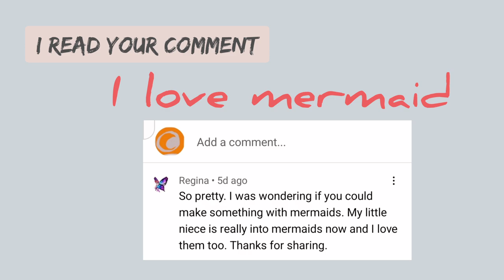Mermaid Fairy House Lamp Using Jar & Homemade Air Dry Clay, DIY Gift Idea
I am sharing fairy house ideas with mermaid tail as the roof using jar, paper waste, and air dry clay. This DIY craft project is very easy to make and looks pretty for gift or even selling. Feel free to follow my design if you like to make your own mermaid house.

I start the project by wrapping the jar with clay directly, creating door, windows, and some holes using straw and cookie cutter. This way, the lights will shine out through the holes.
And then make some miniature coral shapes with clay to create the underwater scene and feel. Leave the clay to dry and move on to the roof part.

I make mermaid's tail as the roof of my fairy house. I make a cone with thin cardboard, fill it with crumpled paper, add paper on top of the cone to make the tail shape I like, add cardboard piece for the tip of the tail, and use painter tape to keep the shape in place.

Then, I wrap the tail with clay again except he cardboard piece. I wrap that part with clay when the bottom part of tail has dried/ hard.
I use pottery tool to make the fish scales. You can find the detail at my

Finally, I paint the house with acrylic paints: white as undercoat, blue, pink, yellow, purple, yellow ochre and a little bit of black and gold for the hinges.

If you are looking for mushroom fairy house, I have new videos for you.